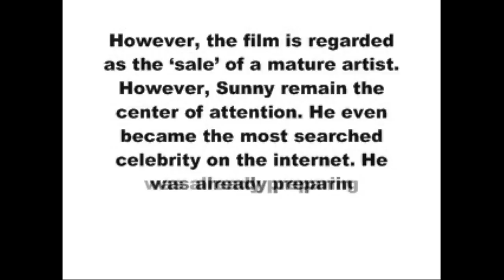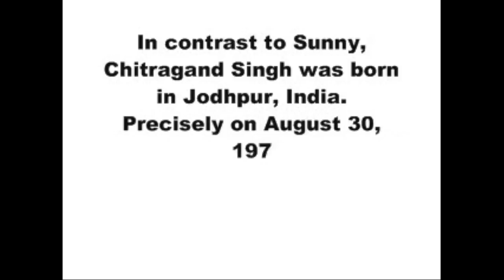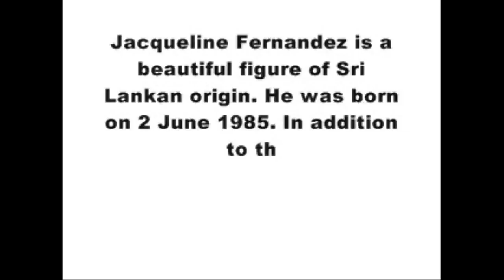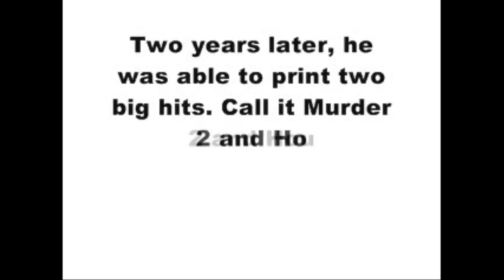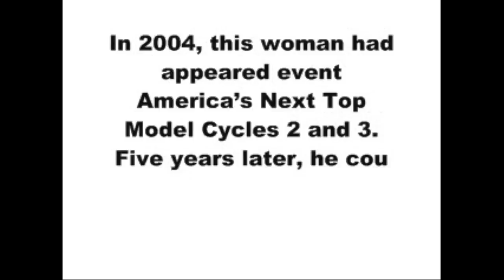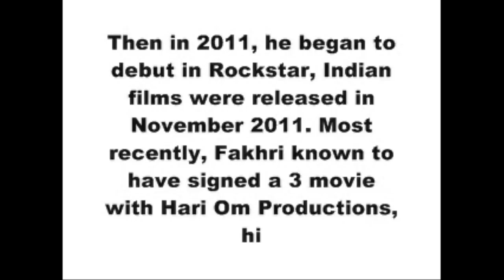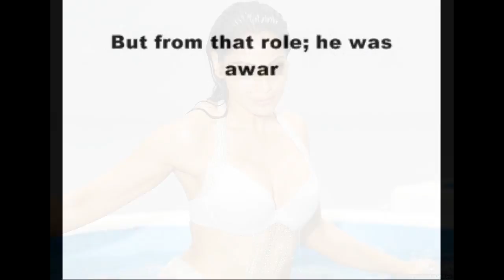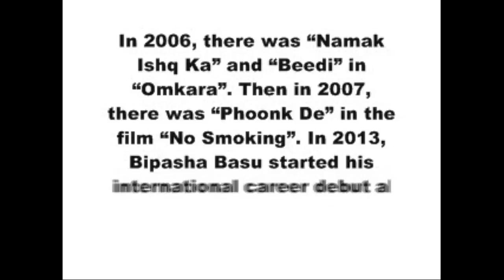Top 5 Most Sexiest and Hot Bollywood Actress 2017